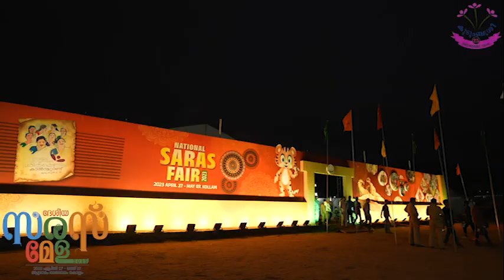ദേശീയ സരസ് മേളയിൽ 'തദ്ദേശ സംഗമം' ധനകാര്യ വകുപ്പ് മന്ത്രി ശ്രീ. കെ. എൻ. ബാലഗോപാൽ ഉദ്ഘാടനം ചെയ്യുന്നു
ദേശീയ സരസ് മേള കൊല്ലത്ത് ഏപ്രിൽ 27 മുതൽ മെയ് 07 വരെ ആശ്രാമം മൈതാനത്ത്.